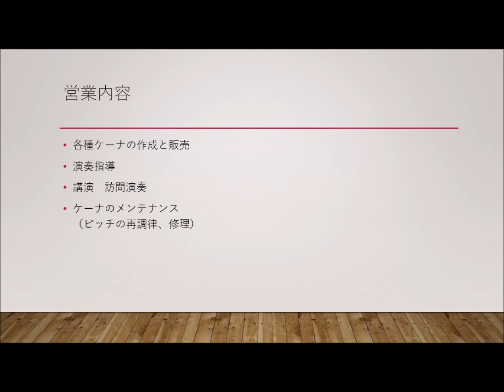花は咲く 東日本大震災復興ソング ケーナによる演奏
東日本大震災で犠牲になられた方のご冥福を心からお祈り致します。